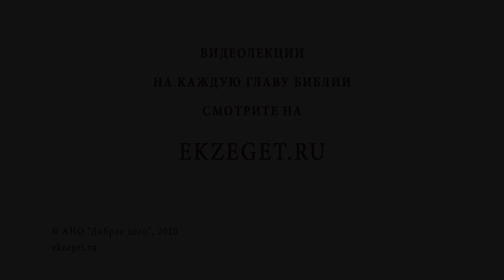Похвала Пресвятой Богородицы. Суббота Акафиста. о. Валерий Духанин. О заступничестве Божией Матери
В сегодняшнем праздничном видео со священником Валерием Духаниным вспоминаем событие Похвала Пресвятой Богородицы и касаемся следующих тем:

🔸О названии праздника, события
🔸О воспоминании величайшей милостей Пресвятой Богородицы городу Константинополь
🔸О разных видах молитв
🔸О бескорыстном виде молитвы
🔸О восхвалении Пресвятой Богородицы
🔸О событии субботы акафиста
🔸О внутренних потрясениях внутри Константинополя
🔸О царе Ираклие
🔸Об иконе Божией Матери Влахернской
🔸О крестных ходах иерархов во время бедствий
🔸Об обращении к Божией Матери об избавлении от коронавирусной инфекции
🔸О создании кондака Божией Матери
🔸О чудесном явлении Божией Матери девушке Лидии в советское время
🔸О заступничестве Божией Матери
🔸О расположении праздника Похвалы Пресвятой Богородицы в Православном календаре
🔸О помощи Божией Материи Марии Египетской